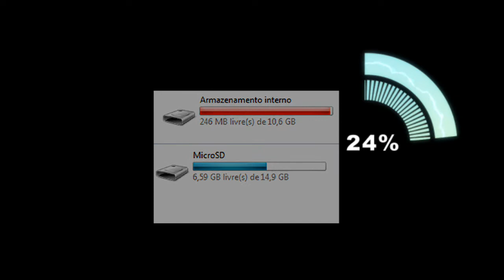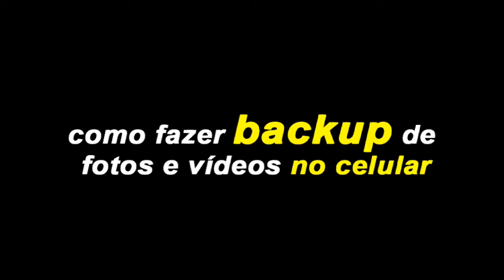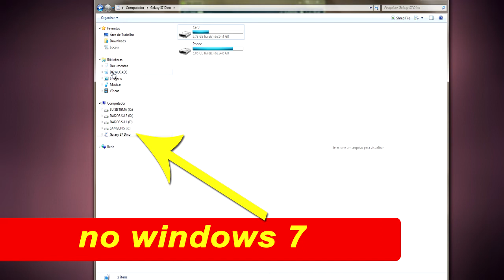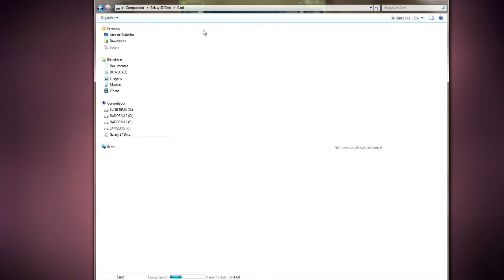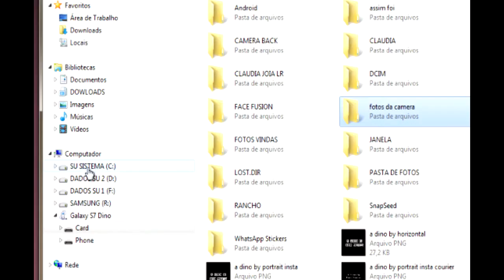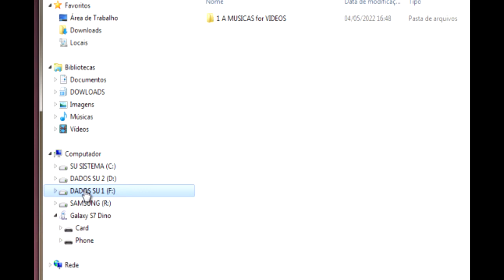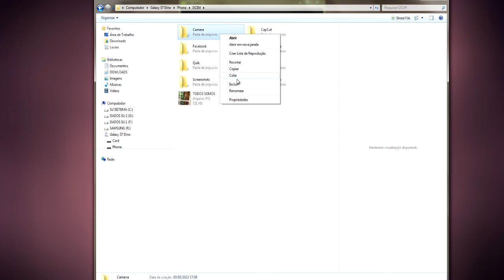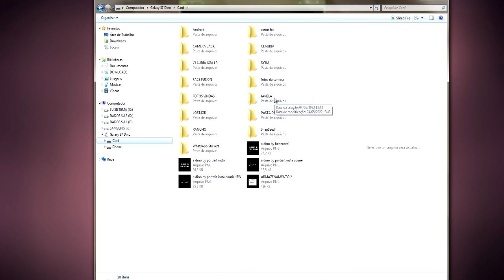Antes de perder, ou ser roubado, como copiar fotos e vídeos do celular pro computador.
Antes de perder ou ser roubado salve suas fotos e vídeos. Que os celulares tem armazenamento INTERNO insuficiente para acomodar aplicativos e arquivos  é um fato.
E se ocorrer  um fato pior, a perda ou roubo do celular? Sabendo disso aprenda gerenciar os arquivos para não ficarem apenas na  memória INTERNA, ou no cartão de MEMÓRIA.  Como copiar arquivos do armazenamento INTERNO e do CARTÃO de memória do celular para um COMPUTADOR?

Caso MINHA dca tenha solucionado seu problema e puder me ajudar:
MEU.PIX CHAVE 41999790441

Se teu celular não pode ser acessado via cabo de dados, veja como transferir via rede Wi-Fi.